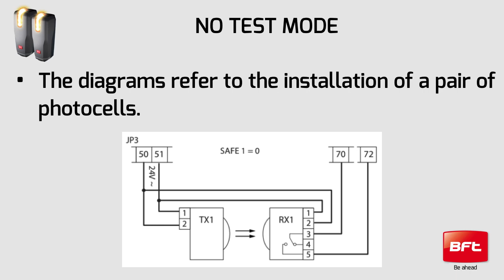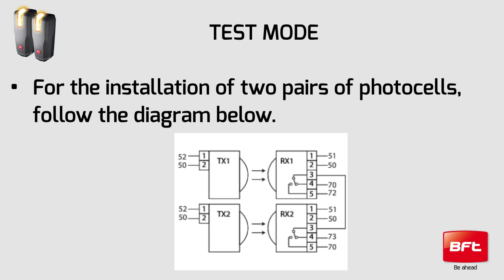Bft Photocells | Test & No Test Mode Installation (EN)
Photocells can be wired in two modes: test and no test.

Watch the Video Tutorial to discover the features and advantages of Bft Photocells.